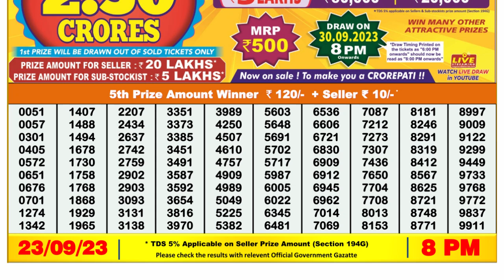Dear Lottery Sambad 8pm today 23.09.23 Nagaland State Lottery Result